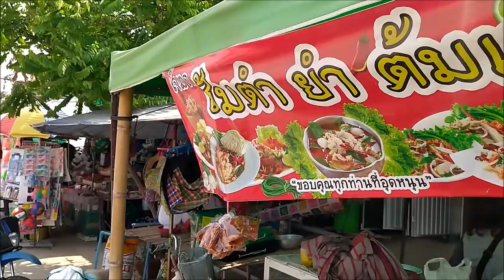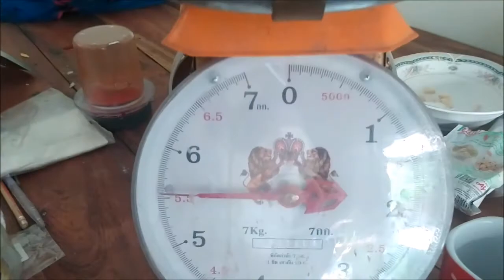รวมคลิป วันไหนว่างก็มาอยู่ ตลาด ต ทมอ ทั้งสนุก อิ่มท้อง อิ่มอก อิ่มใจ ได้ตังค์ กลับบ้าน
เพลินๆ